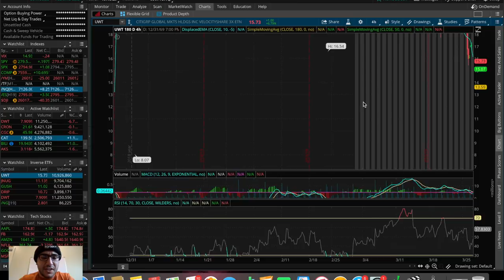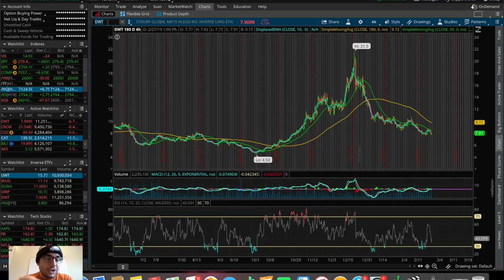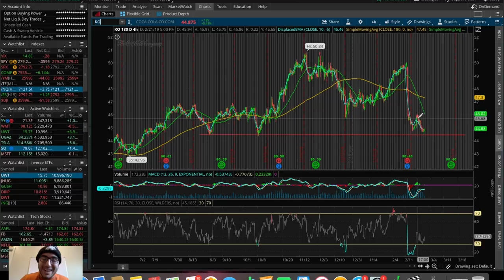STOCKS I'm SWING TRADING in MARCH 2019 | Trading Update 2/27/19